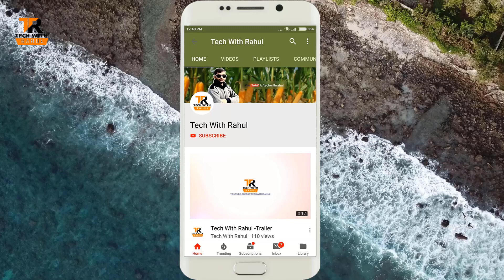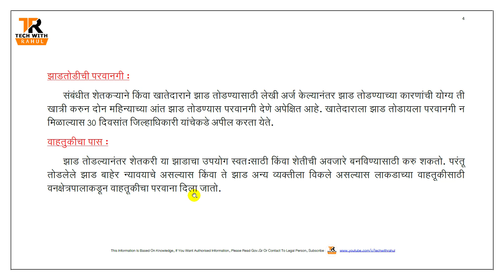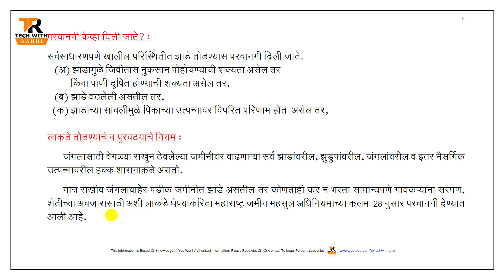बांधावरील व शेतातील झाडे तोडण्याबाबत शेतकऱ्यांचे हंक्क.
शेतकऱ्यांच्या दृष्टीने स्वत:च्या जमीनीवर असलेल्या झाडांवरील हक्कसुध्दा अतिशय महत्वाचा आहे. अनेकवेळा बांधावर असलेल्या झाडांमुळे किंवा झाडतोडीमुळे खातेदारांमध्ये वादविवाद होतांना आपण पाहतो. विशेषत: फळझाडांच्या बाबतीत व लाकडाच्या दृष्टीने महत्व असलेल्या झाडांमुळे, झाडांवरील हक्कांबद्दल अधिकाधिक जागृती निर्माण होत आहे.
महाराष्ट्र जमीन महसूल अधिनियमाच्या कलम 25 नुसार भोगवट्यात असलेल्या कोणत्याही जमीनीवर असलेल्या झाडांवरील हक्क हा जमीन धारण करणाऱ्या व्यक्तीकडे असल्याचे मानले जाते.

तुम्हाला हा व्हिडीओ आवडला असेल तर वरील लाल कलरच्या सबस्क्राईब (SUBSCRIBE) बटन वर क्लिक करून त्या समोरील बेल चिंन्हावरती क्लिक करायला विसरून नका जेणे करून या चॅनल वरील पुढिल अश्याच माहिती आधारित व्हिडीओंचे नोटिफिकेशन्स तुम्हाला तुमच्या मोबाईलवर मिळत राहतील, धन्यवाद... !!!   जय हिंन्द... !!!    जय महाराष्ट्र... !!!